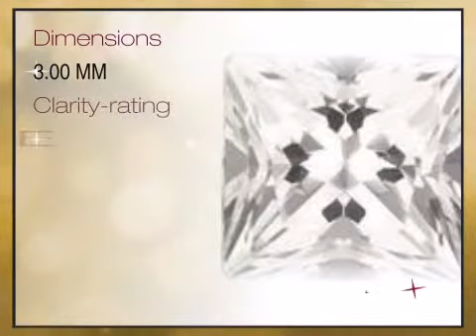White Topaz Square Cut Princess Precision Cut 3.00mm Grade FINE - africagems.com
This White Topaz Square Cut Princess Precision Cut 3.00mm Grade FINE is brought you - The Trusted Gemstone Experts Since 1984.